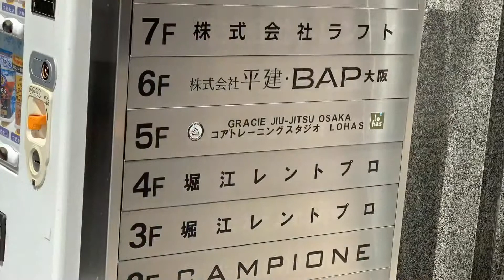How to get to the CTC from the subway Yotsubashi station subway.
地下鉄の四ツ橋駅6番出口からCTCまでの行き方。
徒歩で約6分